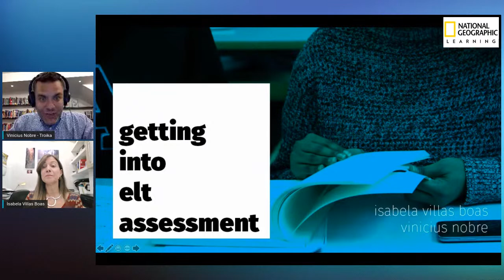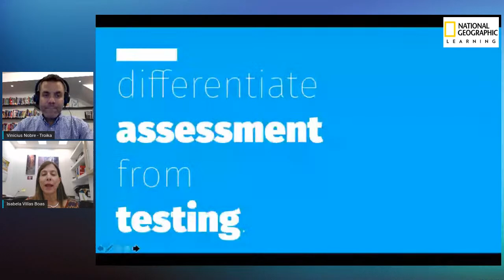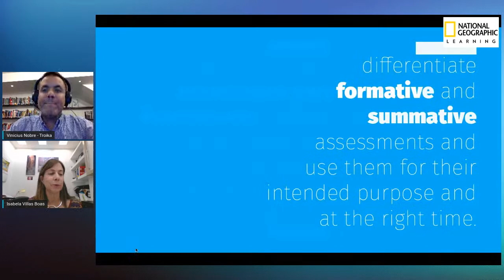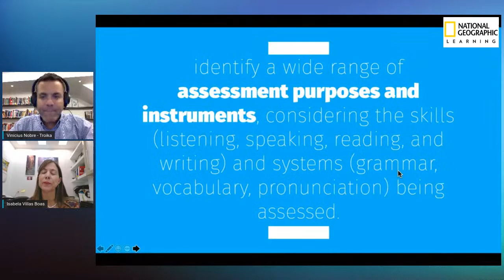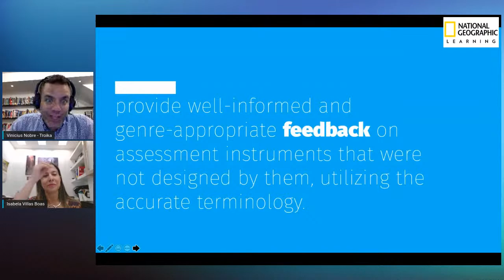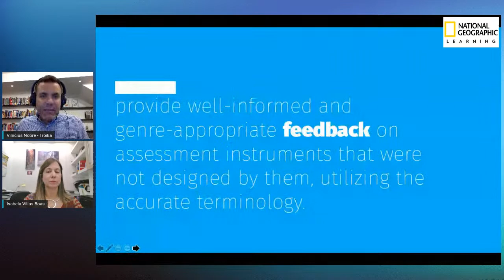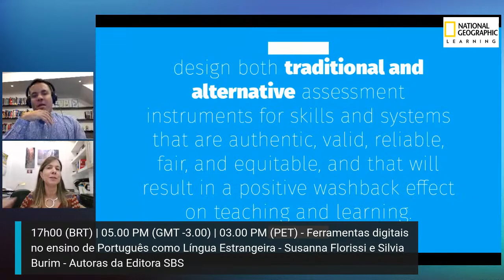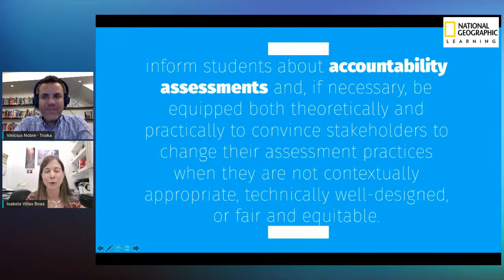Getting into ELT assessment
Isabela Villas Boas e Vinicius Nobre - Casa Thomas Jefferson | Troika | National Geographic Learning

Palabra clave / Keyword: NGL